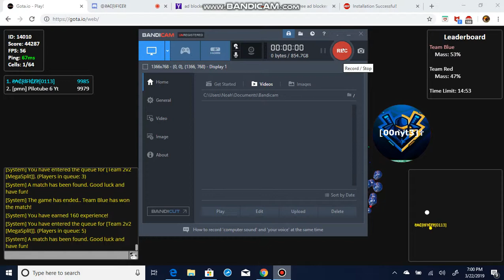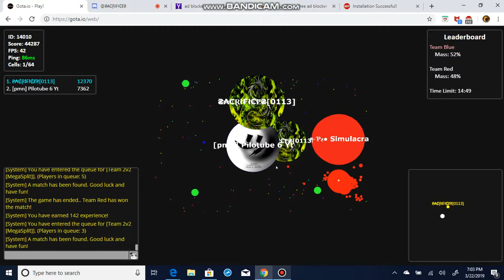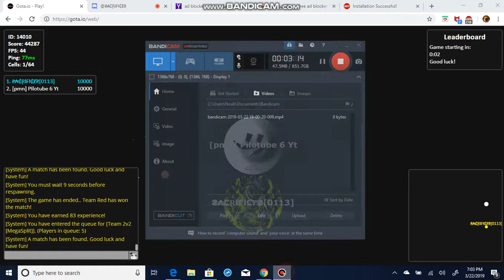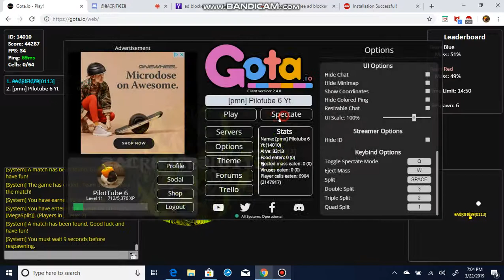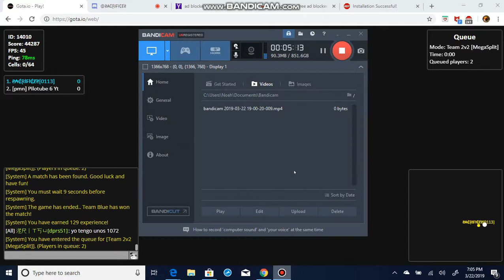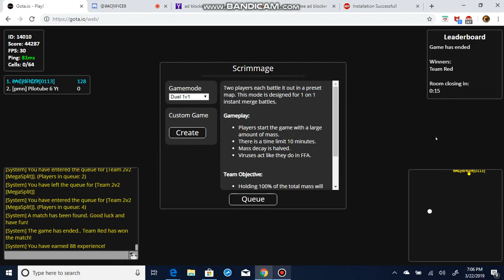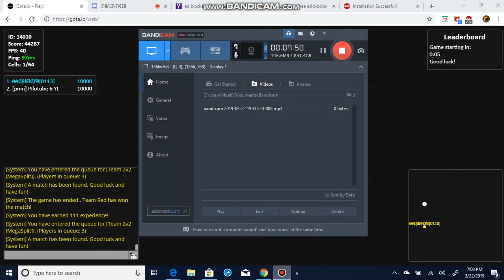Gota.io BACK TO BACK NONSTOP POPSPLITS